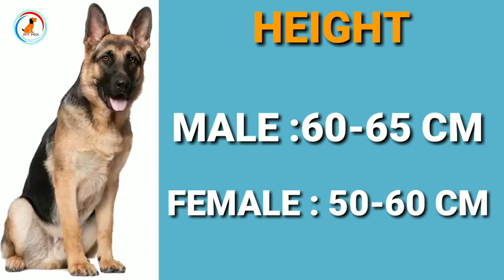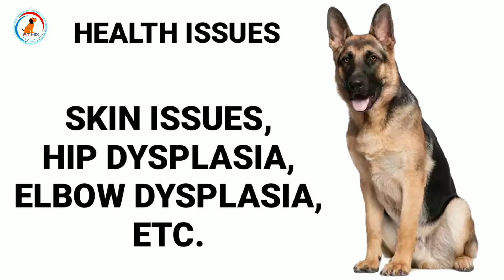Labrador retriever vs German shepherd vs Golden retriever / in Hindi / dog vs dog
Hello friends welcome to At Mix today we will compare 3 popular dogs breeds German shepherd vs golden retriever vs Labrador retriever and see which is better and also see interesting things about them.

Labrador retriever
Golden retriever
German shepherd
Dog vs dog
Labrador vs golden retriever
German shepherd vs Labrador
German shepherd vs golden retriever

DOG VS DOG VIDEOS